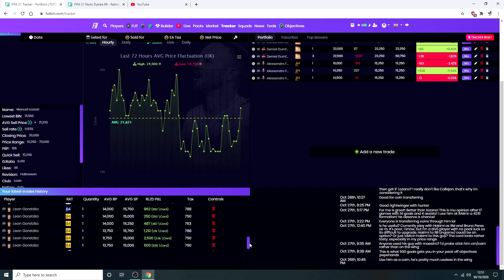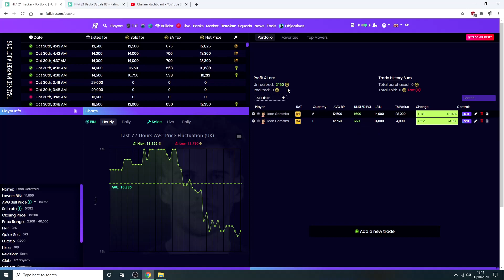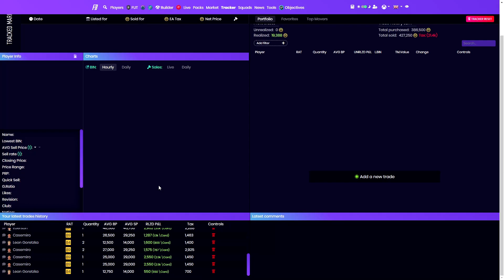EASY SNIPING FILTER FOR MAX PROFITS!! FIFA 21 ULTIMATE TEAM TRADING METHODS (XBOX ONE)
FIFA 21 : THESE PLAYERS WILL MAKE YOU 40k+ AN HOUR!!!(BEST TRADING,SNIPING FILTERS)

BEST PLAYERS TO TRADE WITH: FIFA 21 BEST TRADING METHODS TO USE NOW!!